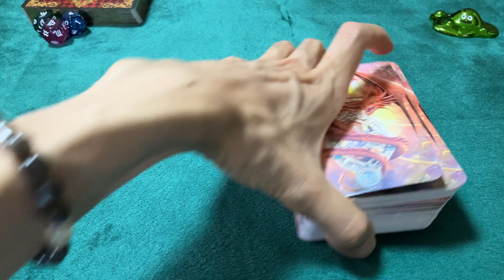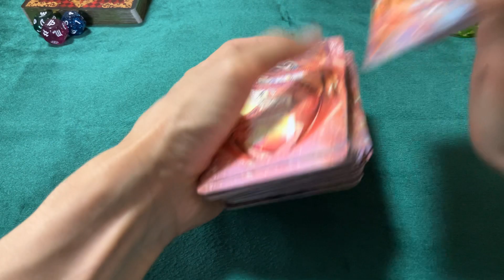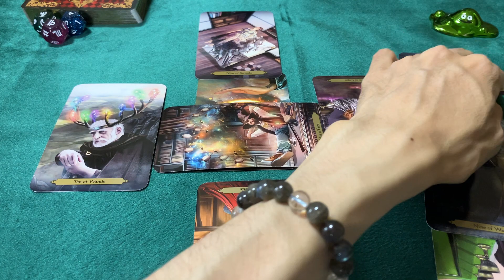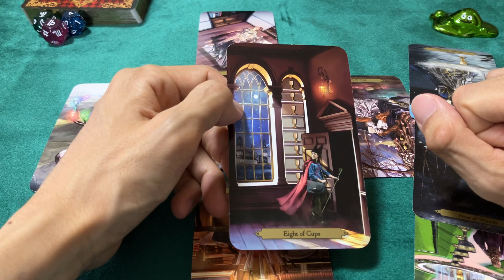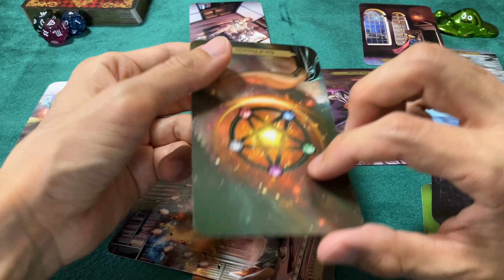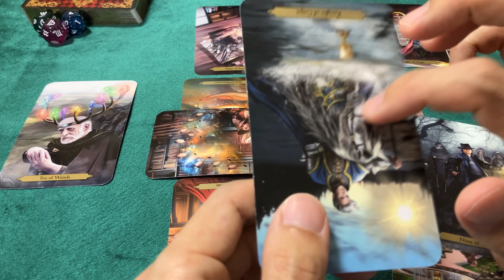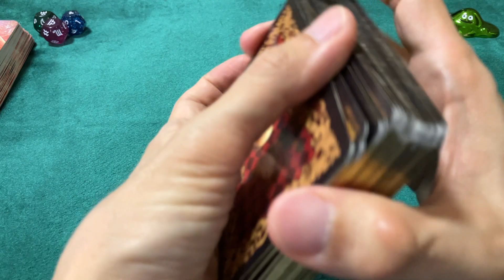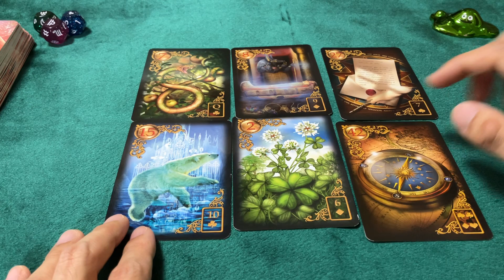【タロット占い】木村拓哉さんとジャニーズ事務所の今後の関係を占う【記者会見後の変化】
今回は、
キムタクこと木村拓哉さんと
ジャニーズ事務所の今後の関係を
タロットカードとルノルマンカードで占いました

記者会見後に、
木村さんがアップしたSNSが炎上してしまい、
CM出演の影響まで出ています。